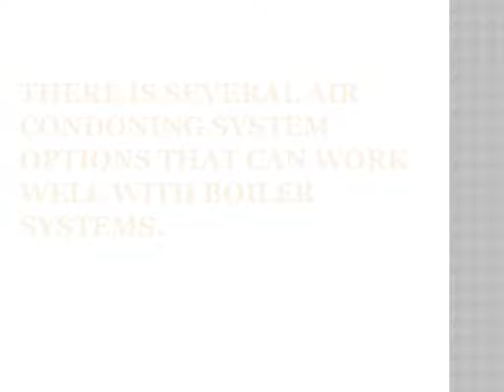Best AC options for Homes with Boiler Heat